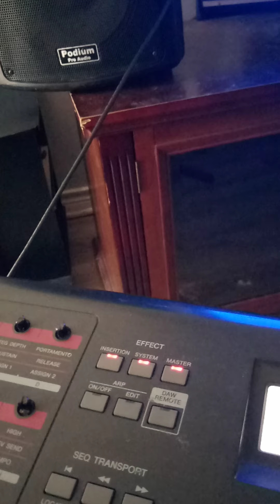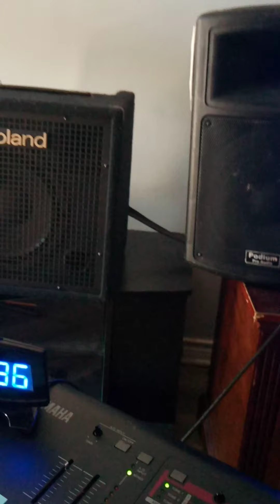mrrick on keys